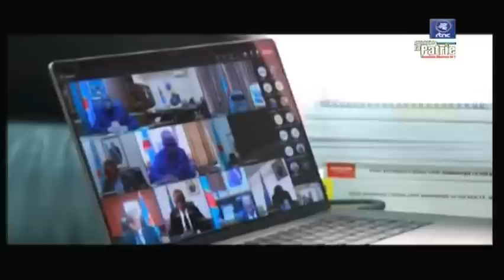🔴RDC : SUIVEZ LE COMPTE RENDU DE LA 80e REUNION DE CONSEIL DES MINISTRES